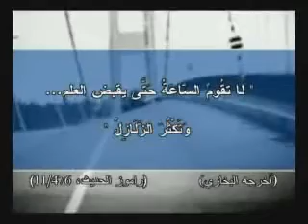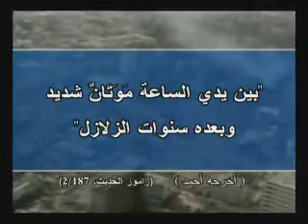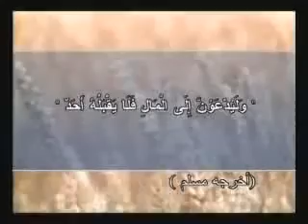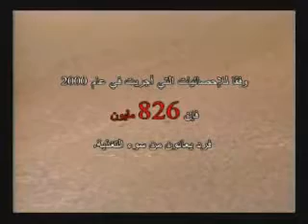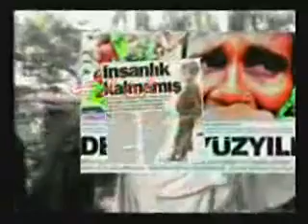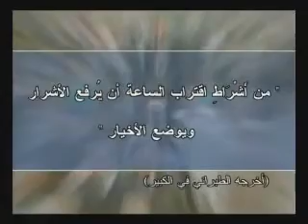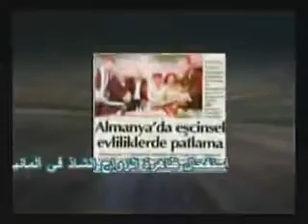علامات الساعه يوم القيامه الجزء الثالث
مع خالص تحيات
م/عبدالجبارحسين الظفري